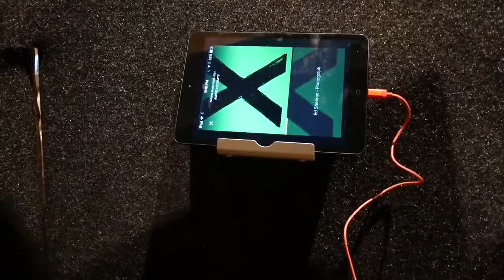CES – Alla spelar samma låt med gratisappen Ampme